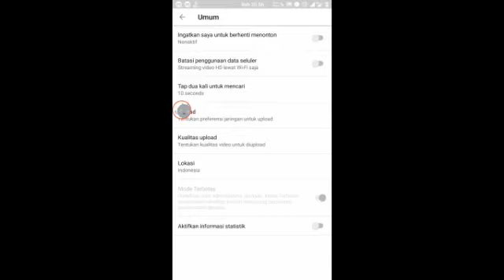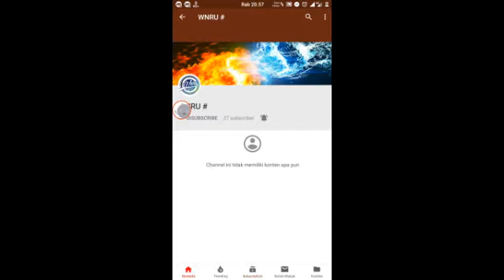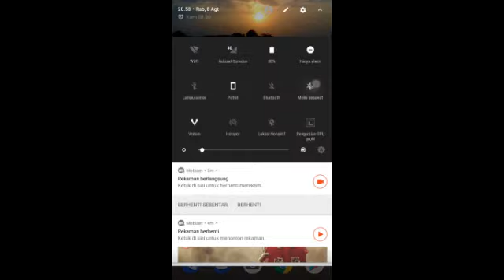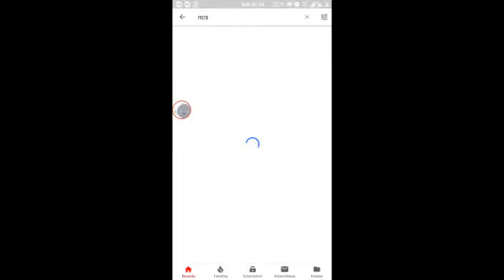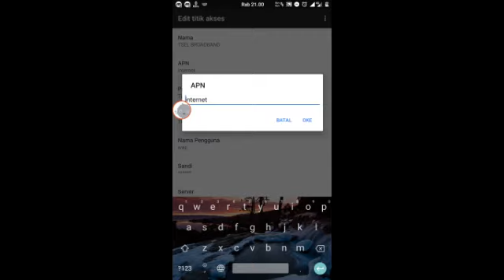Fix Solusi Mode Terbatas Youtube Yang Diaktifkan oleh Administrator Jaringan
Note :
Jika Kalian Buka video ini ,berarti kalian mengalami Hal yang sama.
Jika video ini tidak bisa di play silahkan download DLu VPN " Turbo vpn" Di google play dan Aktifkan Vpn nya